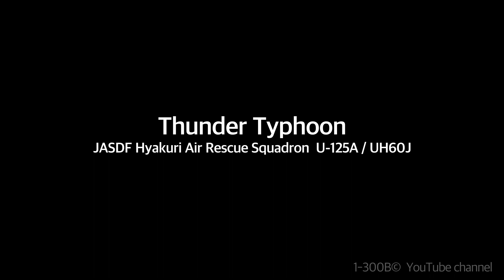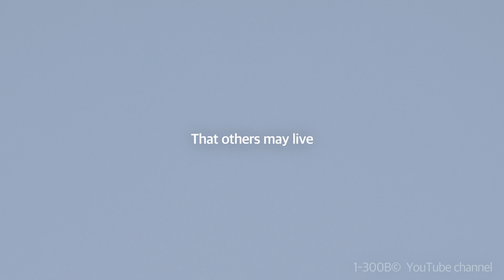Typhoon Thunder・JASDF Hyakuri Air Rescue Squadron U-125A / UH-60J - ASMR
航空自衛隊 百里救難隊 U-125A / UH60J 人命救助の最後の砦 JASDF Hyakuri Air Rescue Squadron

想像してみてください
数時間あるいは数日間
洋上で漂流し、あるいは雪山で置き去りにされ
その機影が空に見えた時を・・・

「他を生かすために」

Imagine that
Over hours or days
Drifted at sea, or Left behind in the snowy mountains
If you could see the plane in the sky ...

"That others may live"